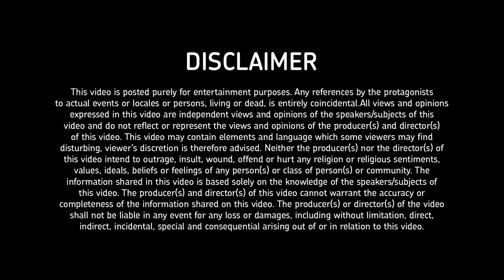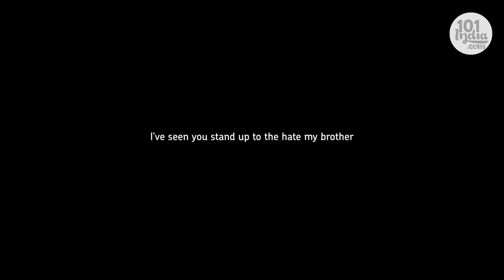MC Kash aka Roushan Illahi | HipHopHomeland | Unique Stories from India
Political strife turned Kashmiri Rapper MC Kash to the hip hop life.
Taking his stage name from his homeland - Kashmir, MC Kash is an up and coming underground Hip Hop artist. Determined to express himself fully as a street poet, this 22-year old rapper is fast emerging as a lyrical storyteller with a distinct voice. Simultaneously engaging the world of Hip Hop, urban beats and indigenous Kashmiri sounds and cultural influences, Kash’s rap songs mix diverse beauty to orchestrate original sounds of unity that support his clear-hearted and exacting lyrics. Kash took to Hip Hop to render a voice to his thoughts and feelings and to paint a picture of his streets and give a voice to his people, both of which have been misrepresented by petty politics and a biased media.

Born in 1990, Kash belongs to a generation of Kashmiris that grew up under the shadow of guns, whose childhood memories are that of a war, raged in the streets.